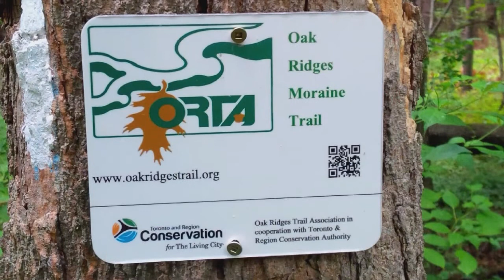Photos of interesting finds on TRCA conservation lands in 2015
The TRCA Inventory & Audit program is responsible for assessing and mapping all trails and boundaries of TRCA conservation lands across the Greater Toronto Area, while noting where problem areas exist and where trail improvements can be made. This unique position allows Greenspace Technicians to meet trail users and home owners while exploring the entire jurisdiction of the TRCA, as well as view amazing wildlife, trees, insects and plants. This short video highlights some of the more interesting finds during the 2015 field season.